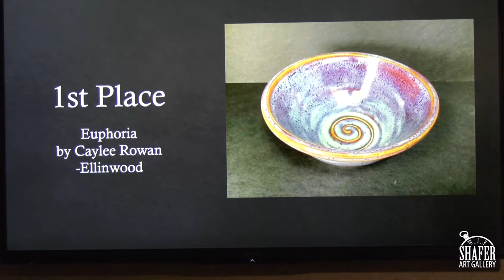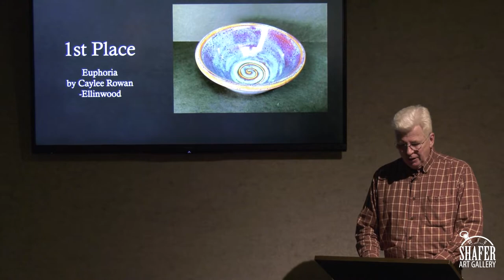Barton Community College Vortex Show 2022 Ceramics